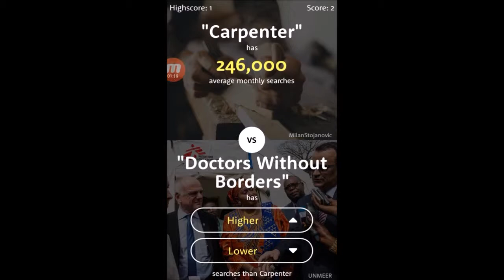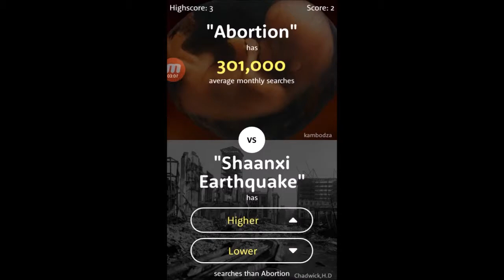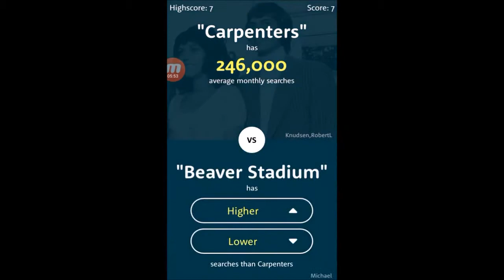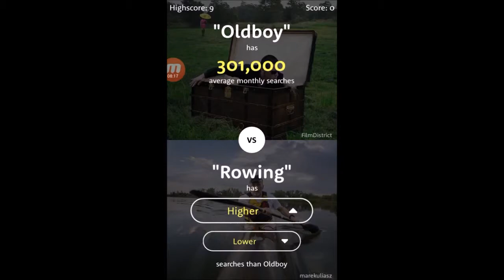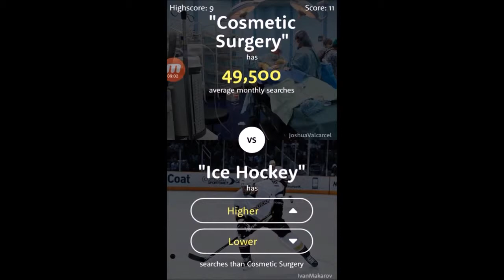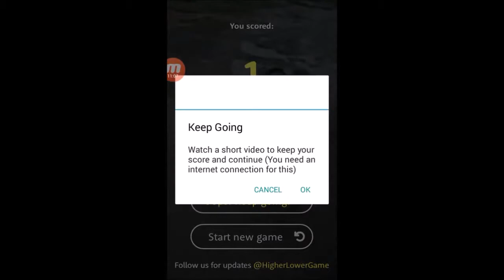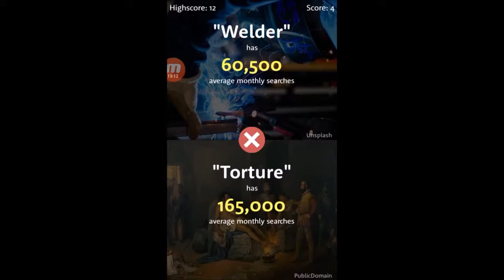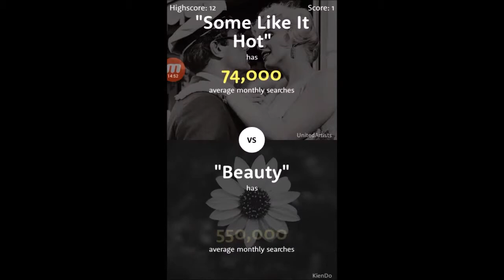The Higher Lower Game